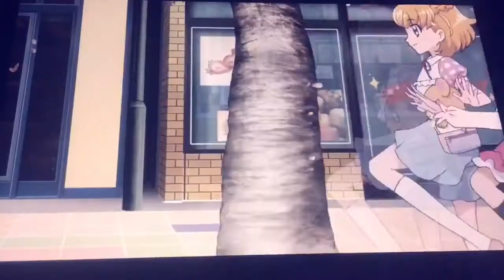The Little Pop Star Pikachu ~ Part 10 •Under The Sea•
(Feel free to Roleplay in This video!)

Originally Made in: February 11, 2017

Today in this next part of my spoof movie, i guess now today Cat is singing a song about the sea I lived! He sings so good and cute at the same time! But how long am I going to hear this... oh! Got to go! Looks like dog is about to show me something! •Leaves•

Cat: •After the song• Cake? Oh no... not again. Oh? Hi people! I might be charge in this description but wait... No no no!!! King Zekrom knows that Cake is in love with A Pikachu! Now what am I'm going to now today? Find out in the next a part Of The Little Pop Star Pikachu everyone... •Gulps• I hope that Cake will be okay if he Really finds out. 😥

Cast appearance in this video (Fixed Cast!) :

Fletchings as the Seagulls
The water Pokémon as the Sea Animals
Rock Star Pikachu, Libre Pikachu, Sceptile, And Mr Blik As The Sailors
Pikachu As Prince Eric
Courage The Cowardly Dog As Max
Reshiram As Grimsby
Chespin As The Red Fish
The Pokemon's As The Mermaids and the Mermans
Ickis As Harold The Seahorse
Zekrom As King Trition
Cat As Sebastian
Honaka The Belle Pikachu Aquata
Pikachu PH.D. As Andrina
Hoopa As Arista
Braxien As Attina
Shiny Celebi As Adella
Victini As Alana
Cake The Pop Star Pikachu (Me) As Ariel
Dog As Flounder
Shadow Hoopa Unbound As Gult The Shark
Batty Koda As Scuttle
Katz As Flotsam
Cajun Fox As Jetsam
Bryony As Ursula
Cooper, Lampy, Radio, Gordon, Waffle, Norbert, Dagget, Zim, And Gir as The Other Sailors
Bonnie The Bunny, Tapu Koko, & Pikachu's Friends As The Sailors During Storm
My Team Hearts Members, Pearl, Meowth (Good) , Go! Princess Pretty Cure Girls & The Faries, Maho Girls Pretty Cure And Mofurun, Pretty Cure Girls, Pinkie Pie, The Other Pokemon's, And Winslow As The Fishes Singing Under The Sea

•EDIT: I don't own the movie The Little mermaid by Disney!

Note: Pearl is in Arron The Viking Meerkat's Team, Pinkie Pie is In Ren The God Of Humor's And Tigerman531's Team, And Me and Nikki Are Sharing The PPG's in our team!

Please no mean comments and no dislikes! I work hard on his video I did or your mean comment will be deleted and you will be block!

~Cake The Pop Star Pikachu